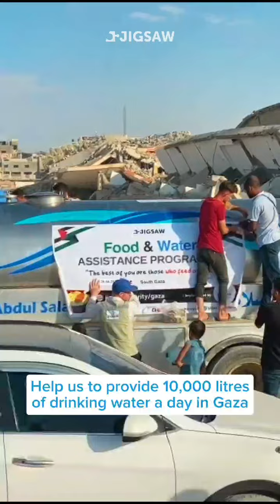Gaza Water For Life Emergency Campaign 2024 - Palestine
A Better World Piece by Piece

We will never be able to eliminate world poverty overnight. But collectively, we can try to eliminate it gradually, piece by piece.

Jigsaw is a Non-profit organisation that is made up entirely of volunteers.